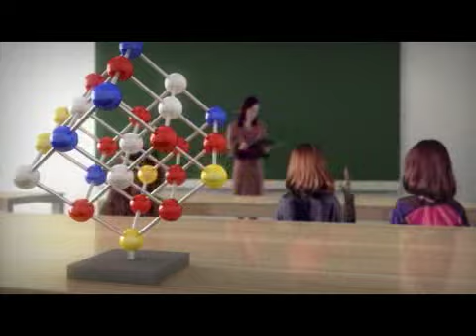Setia Walk, Malaysia (2007)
// Video Info: A 2007 animation for Setia Walk, a mixed-development planned in Puchong, Malaysia. // Client: SP Setia // Produced by: Thinkscape Group a trans-disciplinary consultancy in brand, communications, and built environment design. Based in Kuala Lumpur, Thinkscape Group's community work from three offices spanning East Asia to the Middle East. It offers diverse ideas-driven services, ranging from the conceptualisation of a brand extending to communication design, digital media, exhibition design and architecture.